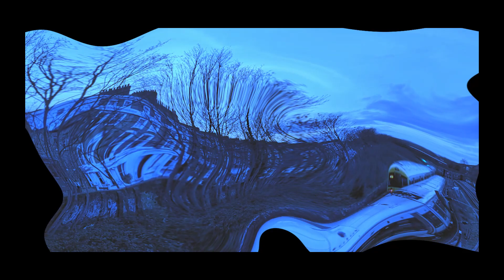jello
Produced on a Teenage Engineering OP-1, and recorded from Tape straight into Audacity.
Footage taken from within the UK by me, during lockdown.